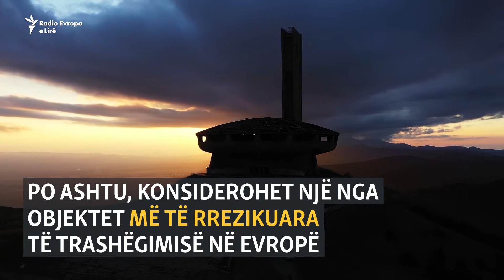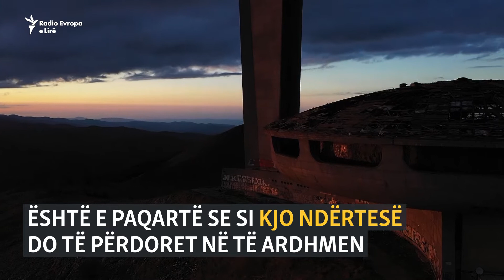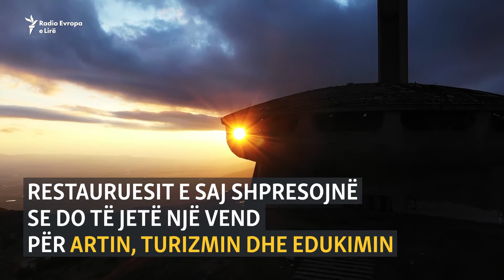Shpëtimi i monumentit komunist në Bullgari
Buzludzha është një nga monumentet më të mëdha të epokës komuniste në Ballkan. I ndërtuar në një majë mali në Bullgari më 1981, ai është duke u shkatërruar dhe e ardhmja e tij është në rrezik. Ekspertë bullgarë dhe ndërkombëtarë kohëve të fundit kanë filluar riparimet e mozaikëve unikë.